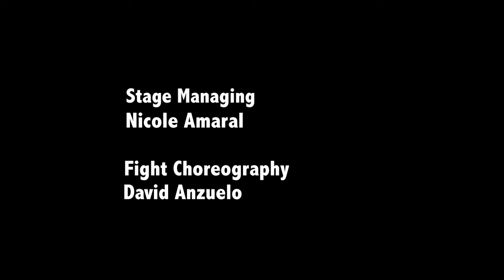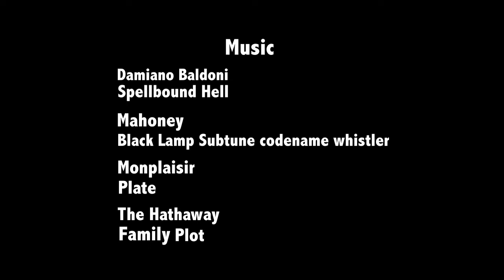Ali Arkane of Mark Borkowski's THE HEAD HUNTER talks to Sissy Gamache